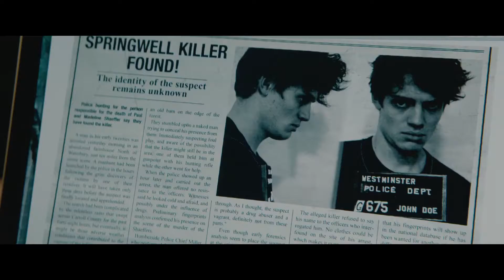The Room | Hindi Official Trailer 2020 | Horror Movie [HD]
The Room Official Trailer

Welcome In My Channel "Trailer Zone Trailers "